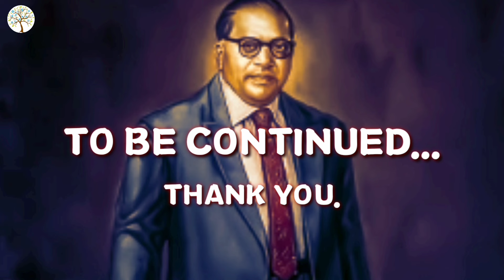THE BIRTH OF BUDDHA. बुद्ध का जन्म।